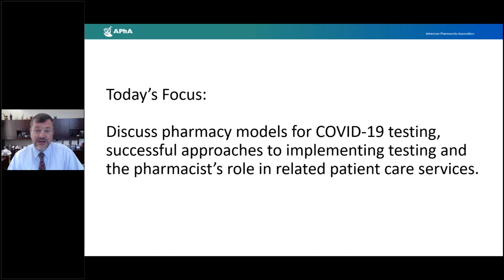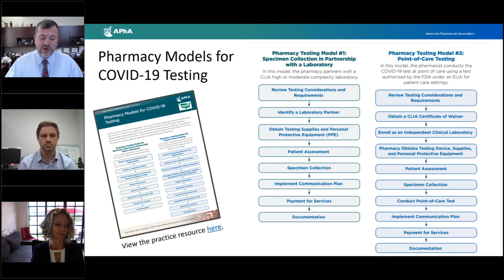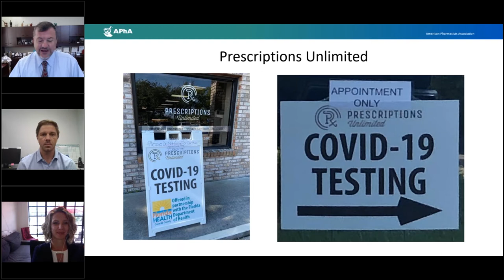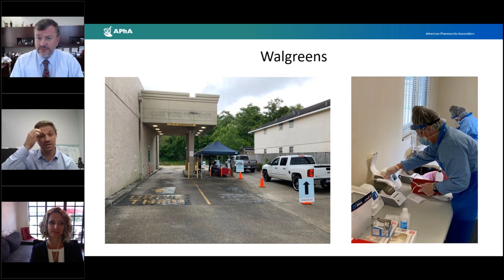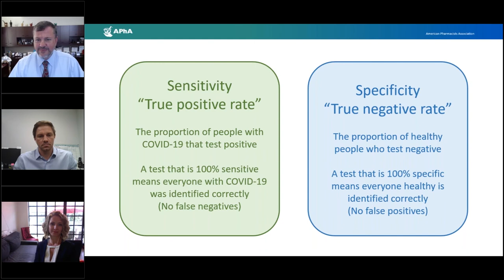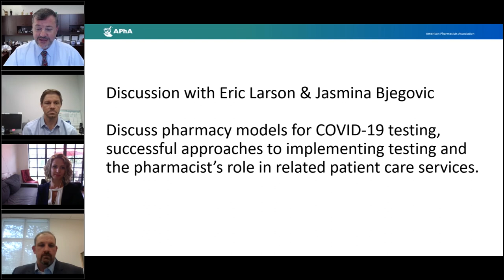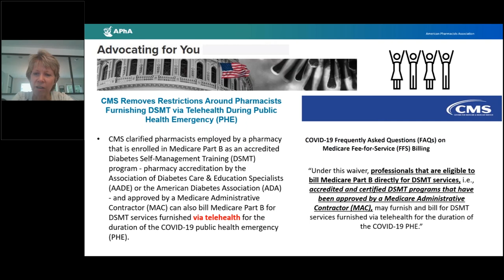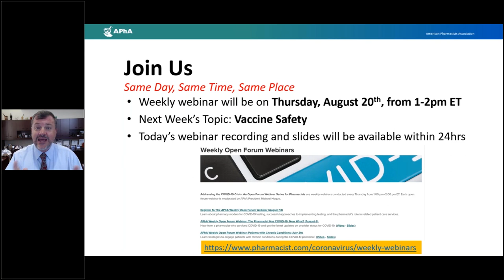Addressing the COVID-19 Crisis: An Open Forum Webinar Series for Pharmacists - 8/13/20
Helping pharmacists navigate the COVID-19 pandemic is APhA’s number one priority. APhA invites you to participate in this open forum that will provide the latest information on COVID-19 followed by a group discussion on what’s working, what’s challenging, and what resources are available to assist pharmacists as frontline responders and essential healthcare providers. Live webinars are conducted every Thursday from 1:00-2:00PM EST. This webinar was recorded on August 13, 2020.